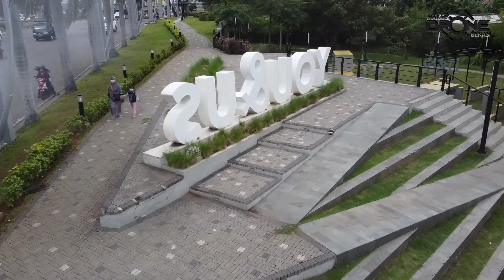Kopdar MDB (Mabar Drone Bekasi) Di Kota Harapan Indah Bekasi